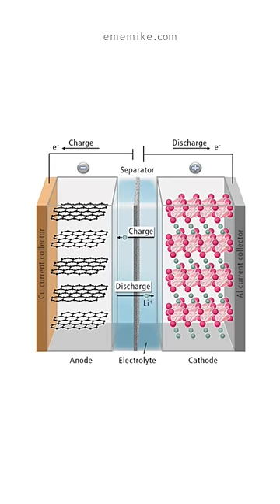¿Porqué se sulfatan los bornes de mi batería?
😱 Causas, fallas y soluciones a las baterías sulfatadas de un auto, carro o coche.